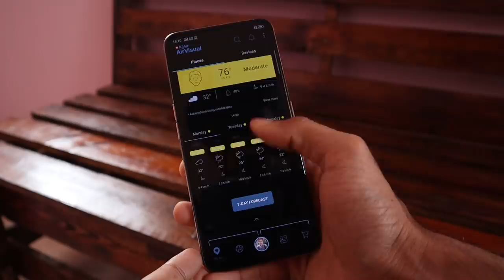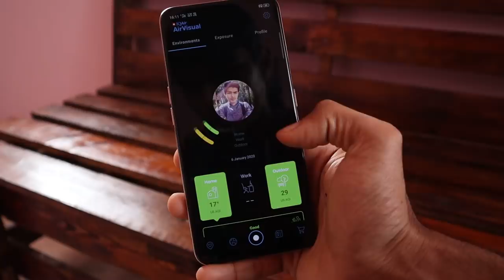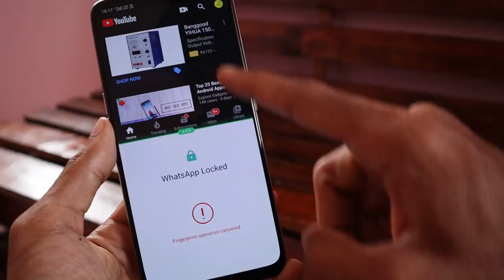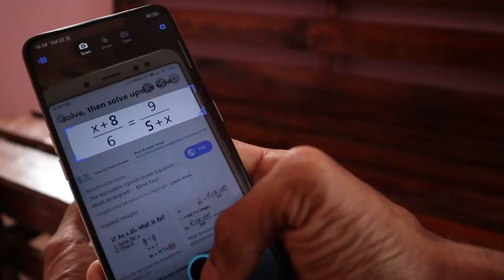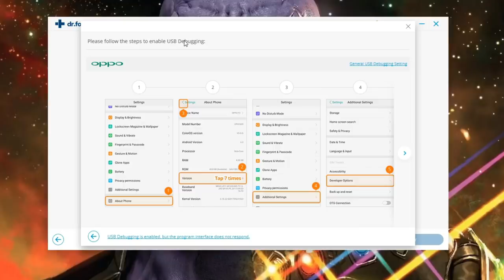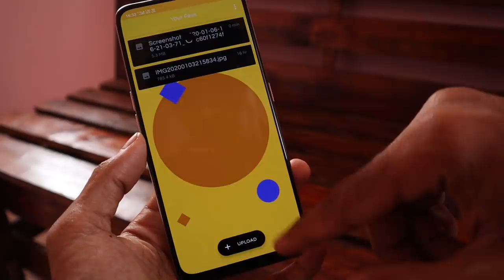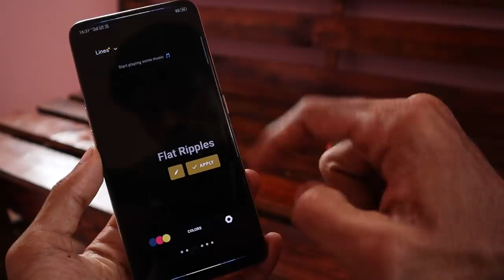2020-ல இந்த APPS இருந்தா நீங்கதா GETHU... | CYBERTAMIZHA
2020-ல இந்த APPS இருந்தா நீங்கதா GETHU... | CYBERTAMIZHA